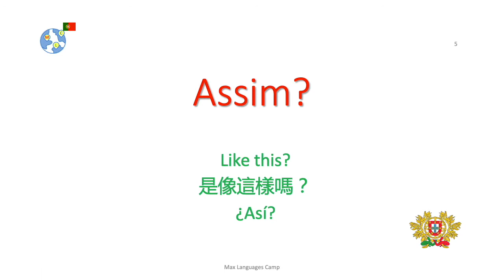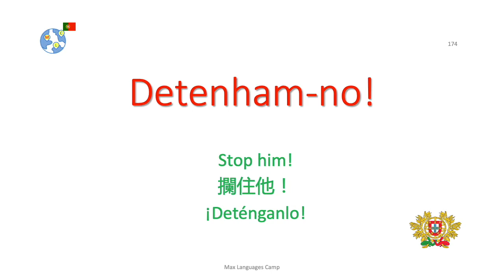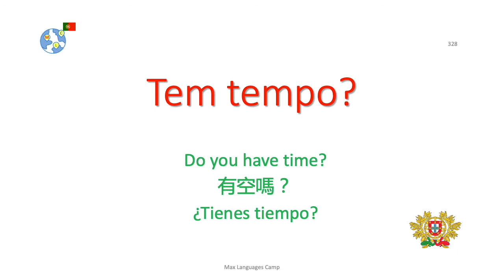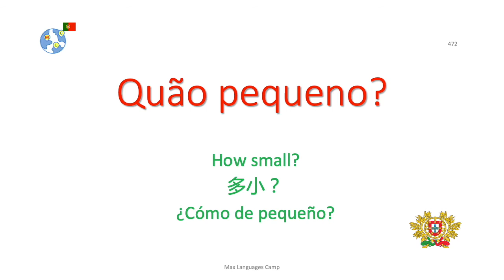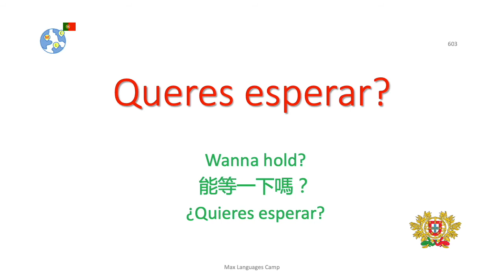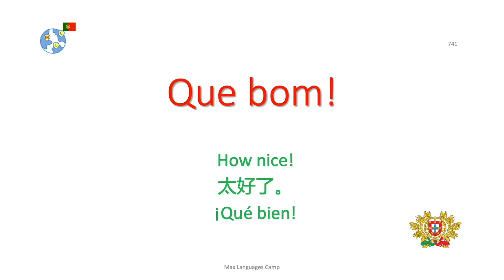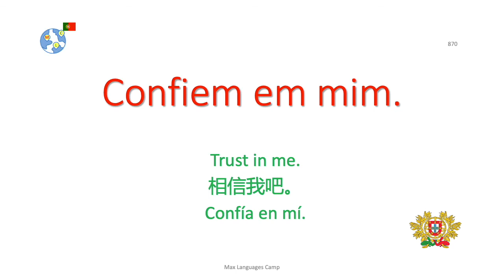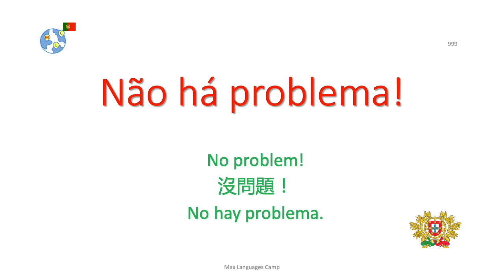Learn Portuguese (Portugal) 1